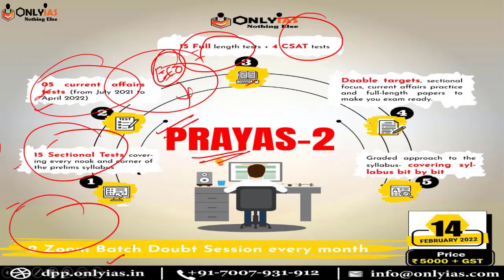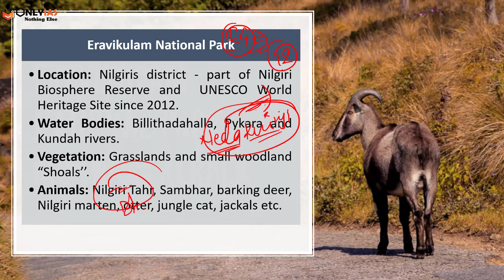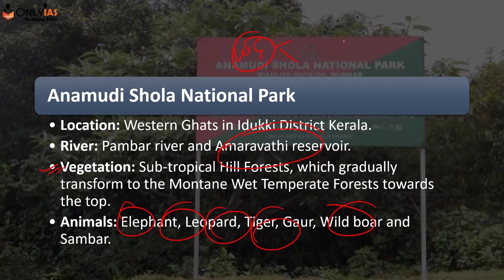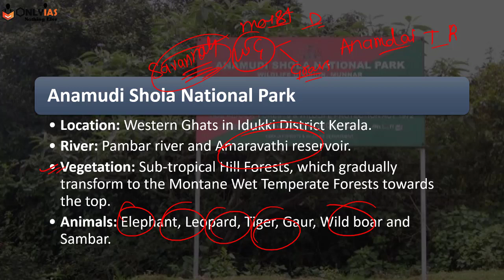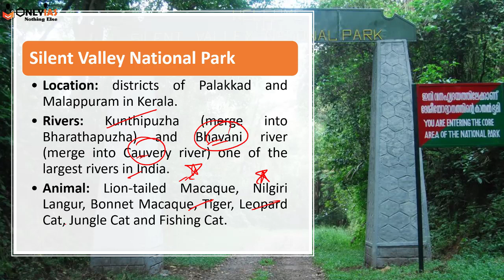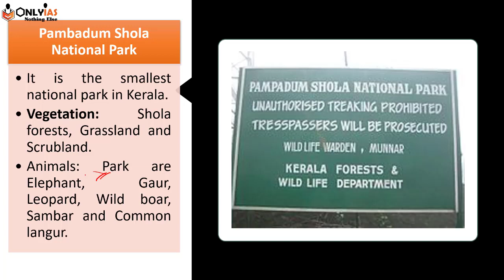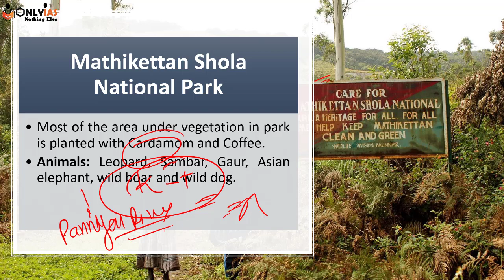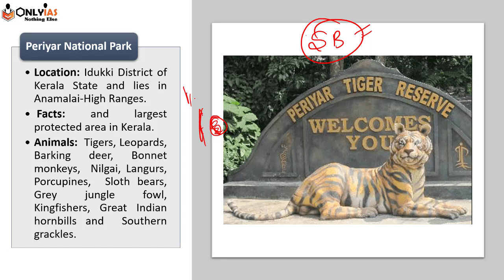Kerala National Parks with MAP & MNEMONICS | UPSC Prelims 2022